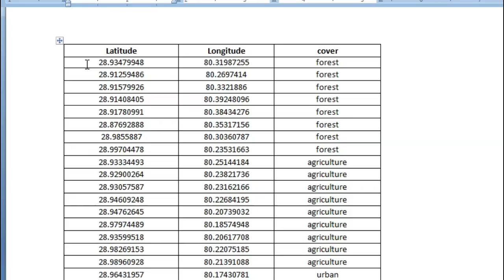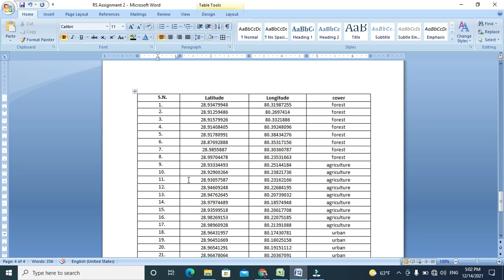Autofill Serial No in Word Table | टेबलमा क्रम संख्या एकैपटक कसरी राख्ने | Microsoft Word in 1 Min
We can easily fill the column of table in Microsoft word with the serial numbers. माईक्रोसफ्ट बर्डमा बनेको तालिका (टेबल) को कुनै पनि कोलममा संख्याहरू आफै थप्ने कसरी ? थाहा पाउन १ मिनेट समय दिई भिडियो हेर्नुहोस ।